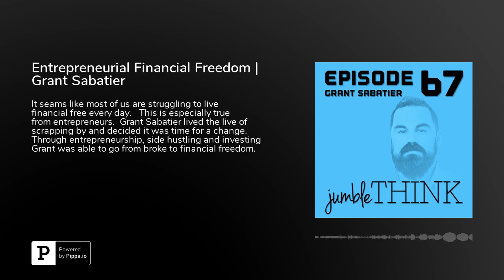Entrepreneurial Financial Freedom | Grant Sabatier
It seams like most of us are struggling to live financial free every day.   This is especially true from entrepreneurs.  Grant Sabatier lived the live of scrapping by and decided it was time for a change.  Through entrepreneurship, side hustling and investing Grant was able to go from broke to financial freedom.In today's episode Grant shares on:How to look at moneyRedefining successMaking learning easy through curiosityFinding creative business oppertunitiesMeaning &amp; Mindfulness to MoneyBurnoutUsing failure to drive successMoving past ‘trading time for money’Measuring your networthGeneralist vs NicheA passion to teach othersGrant’s Recommended ReadingBlue Ocean StrategyGrant Sabatier is the creator of Millennial Money and author of Financial Freedom: A Proven Path to All the Money You Will Ever Need.Dubbed "The Millennial Millionaire" by CNBC, Grant Sabatier went from $2.26 to $1 million in 5 years through entrepreneurship, side hustling and investing. After reaching financial independence at the age of 30, Grant Founded MillennialMoney.com, where he writes about making and investing money and co-hosts the Millennial Money Minutes podcast. Since launching in 2015, Grant has reached over 10 million readers and listeners through his blog and podcast.Grant has been featured in over 200 international media outlets including The New York Times, The Washington Post, National Public Radio, ABC Nightline, Chicago Tribune, USA Today, Inc. Magazine, Forbes, The Sydney Morning Herald, and many others.Interview Segments - This is where you can find each section of the interview.An Intro to Grant: 1:00 minuteGoing Deeper into the Topics: 26:49 minutesRapid Fire Questions: 54:21 minutesWebsite:&nbsp;&nbsp;